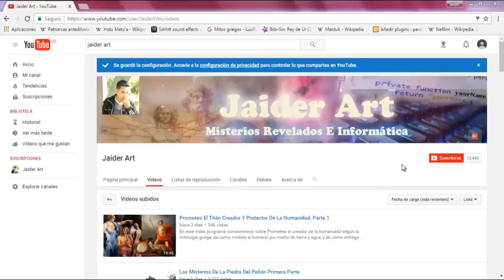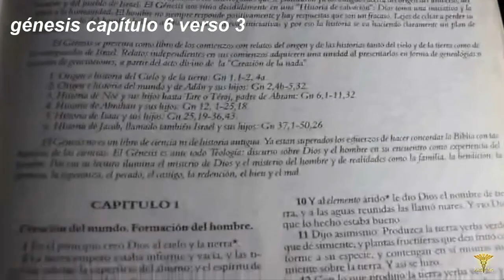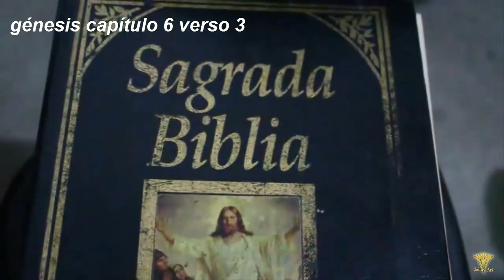Noé Su Última Huella, El Misterio De Göbekli Tepe, Parte 2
En esta segunda parte del video documental sobre el misterio del templo de Göbekli Tepe conoceremos  quien fue su constructor y realmente que representa su construcción, de cuál es el posible significado de sus símbolos y su misteriosa arquitectura.